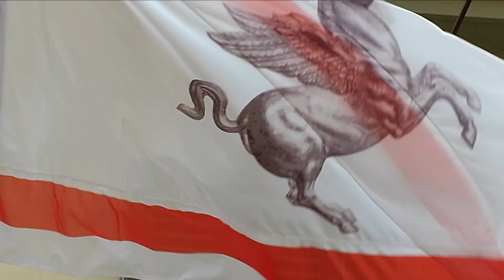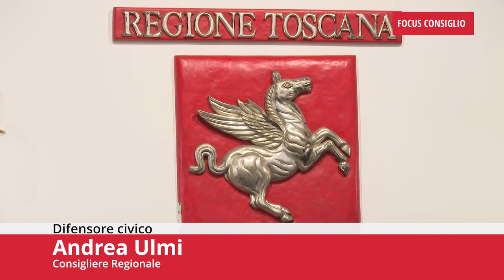Toscana TV FOCUS CONSIGLIO Puntata523 01Giu24